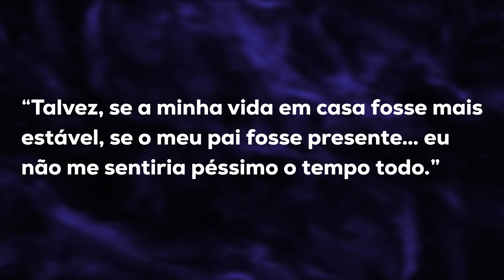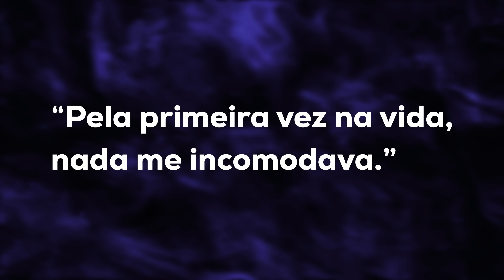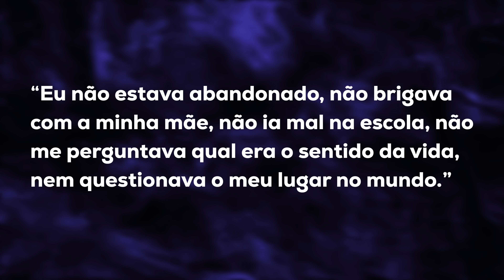Matthew Perry, em sua biografa, revelou fatos chocantes | Pastor Rodrigo Mocellin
- Curso Sexualidade Cristã
Adquira e mude a história de sua família!
- Curso A Culpa é do meu Corpo
- Curso Criação de Filhos
- Curso Homeschooling ao Alcance de todos
Contribua com a Igreja Resgatar:
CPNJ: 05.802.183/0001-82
Conta corrente:
BRADESCO Agência: 415 C/c 78-7
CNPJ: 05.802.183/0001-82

- Cultos: Domingo 9:30h e 19:30h e Quinta às 19:30